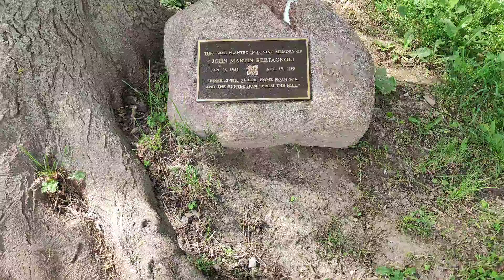Wilmette beach!-2022 Chicago.